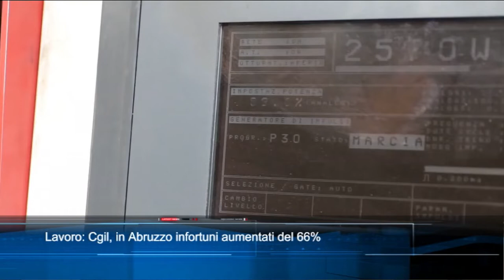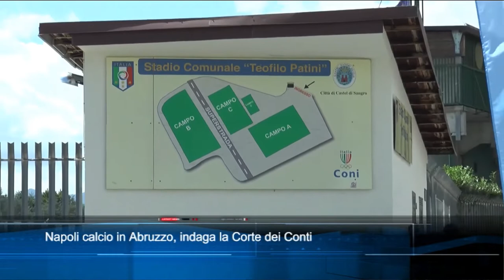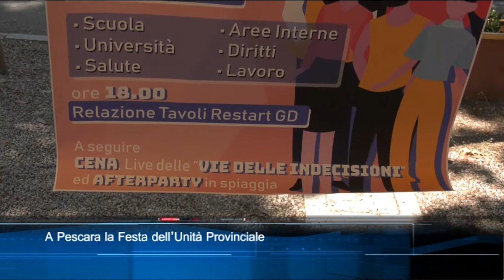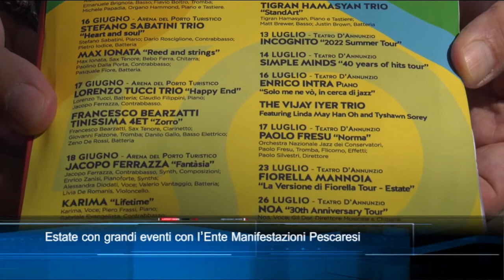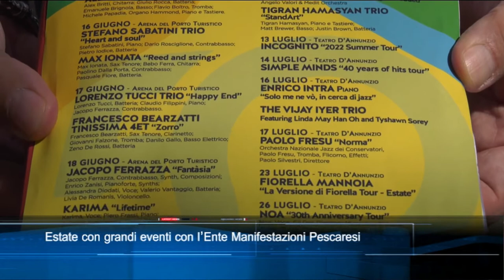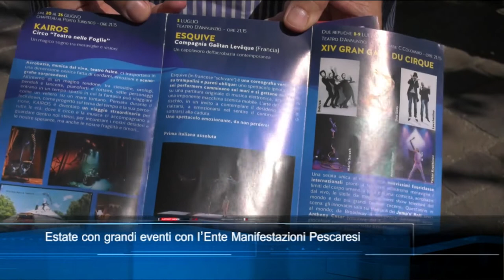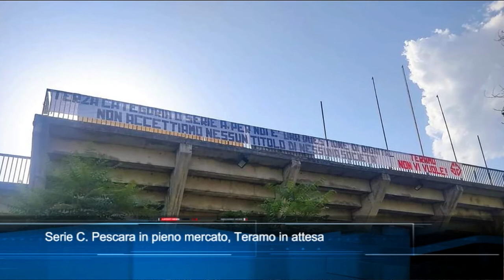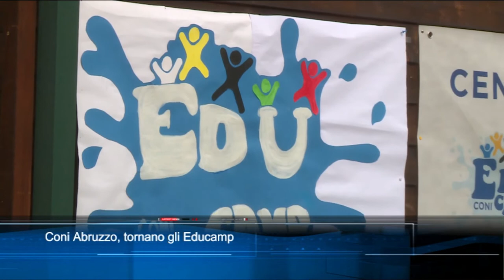TgSei edizione delle 14 di Giovedì 7 Luglio 2022